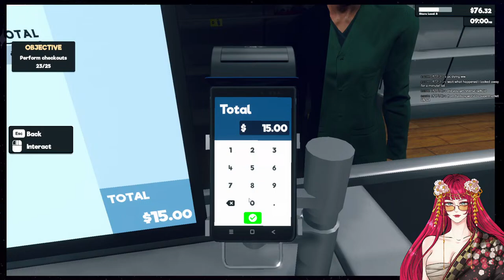[BALDUR'S GATE 3] Just Hoarding - turned random stream cuz pc keeps on crashing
Heyyyy!
I'm Starlight Solaris, your fallen and lost star next door! (๑≧౪≦)
What better way to start streaming Baldur's Gate 3 but from Act 2 WITH HOARDING? :D